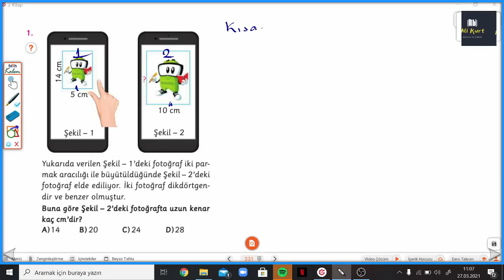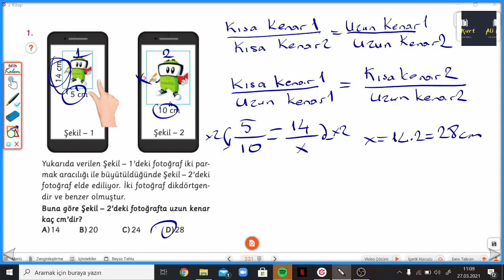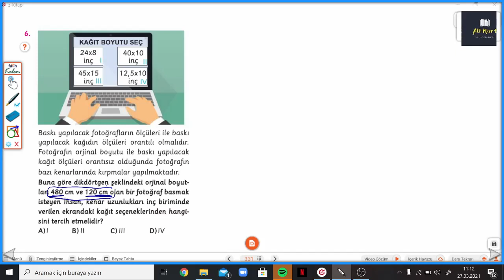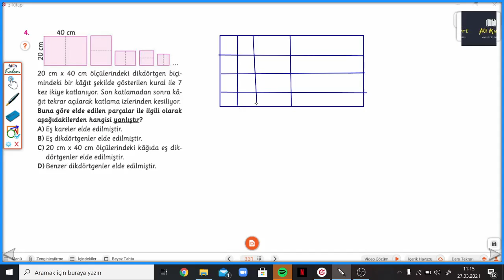ARI 8.SINIF ATÖLYEM SYF.331-332 ALIŞMA TADINDA SORULAR 21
Arı 8.Sınıf Atölyem ALIŞMA TADINDA SORULAR 21 konusu ile devam ediyoruz.